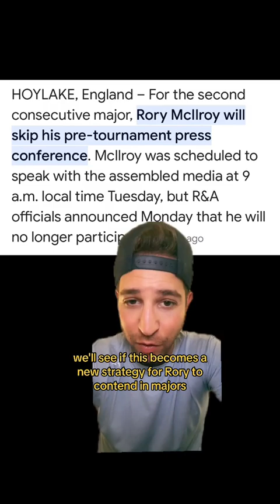Can you predict the 2023 Open Champ with these press conferences?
greenscreen who do you like this week?!